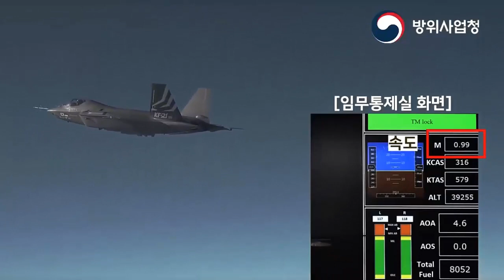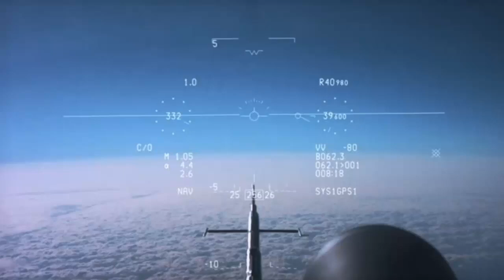Korea's KF-21 fighter jet succeeds in maiden supersonic flight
South Korea on Tuesday claimed its indigenously developed fighter jet KF-21 has successfully achieved supersonic speeds in a test flight, local media reported. A domestically made KF-21 fighter prototype reached the speed of Mach 1, or 1,224 kilometers (760 miles) per hour, at an altitude of 40,000 feet (12,192 meters) as it flew over the country's southern waters, Yonhap News Agency reported, citing the Defense Acquisition Program Administration (DAPA). The jet flew for 56 minutes after taking off from the Air Force's 3rd Flying Training Wing in Sacheon, it added. Sacheon is a city in South Gyeongsang province, about 300 kilometers (186 miles) south of the capital Seoul. “Through the success in the supersonic-speed flight, our military further solidified the foundation to construct a robust military based on science and technology," Defense Minister Lee Jong-sup said. "We also took one step further to the goal of becoming the world's fourth largest defense exporter," he added.

CREDIT and RESPECT TO THE FOLLOWING SOURCE : AA Com